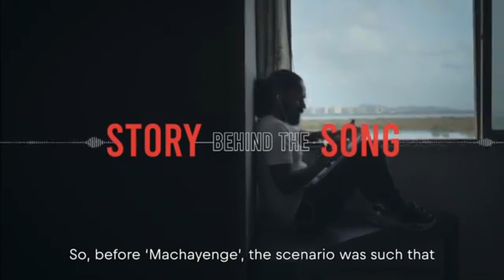EMIWAY BANTAI MEMES | FUNNY BANTAI MEMES | INDIAN TUBRO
Laugh out loud with some hilarious emiway bantai memes.

Emiway Bantai is a famous Indian rapper so definitely memes about him are going to be made by people.

The memes are edited by me for fun purposes, so don't get offended with it.

The music and images used in this video are not owned by me.